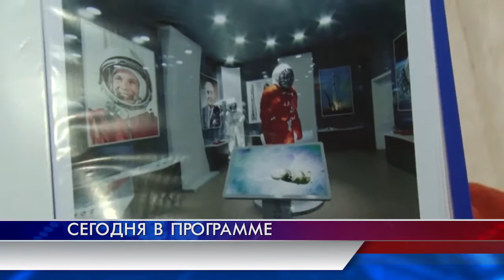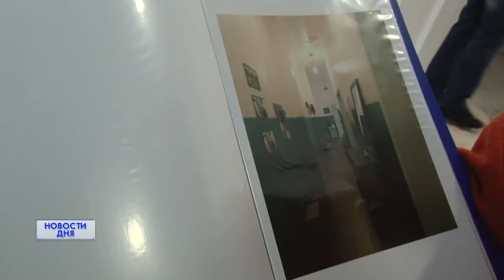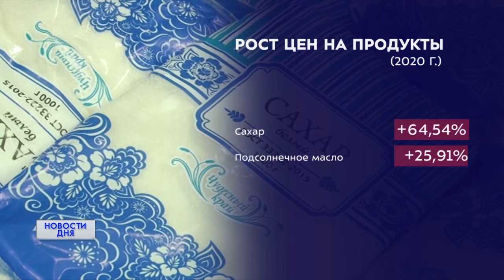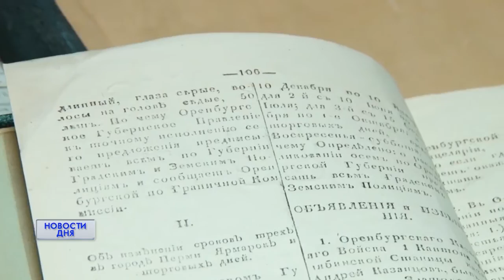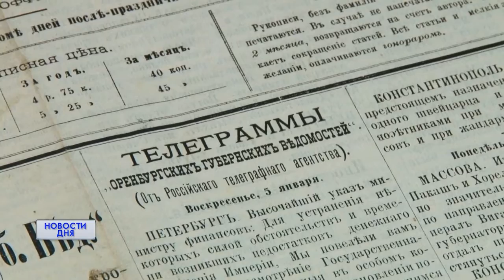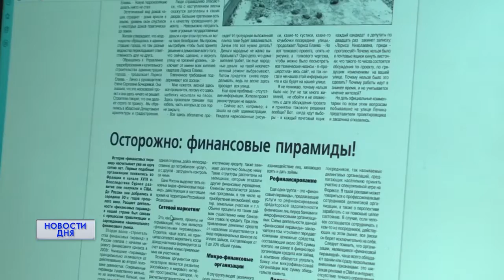Новости дня 14.01.21 15:30